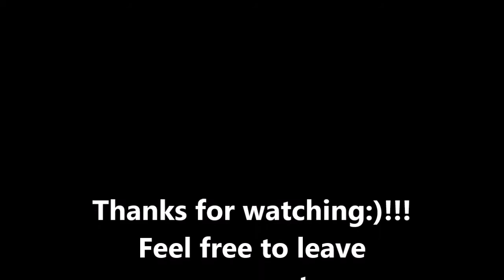The Train Robbers & The War Wagon - Trepacer's Saturday Reviews 126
My reviews of The Train Robbers & The War Wagon.